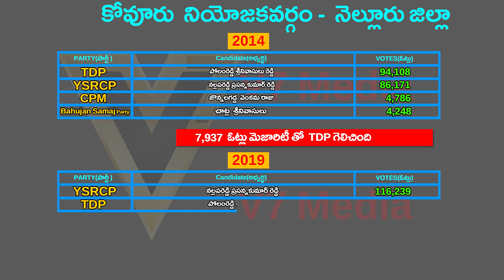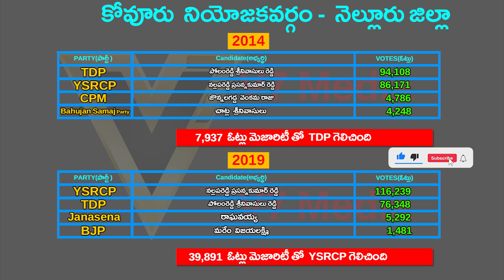Kovur Assembly constituency | Kovur Mla | Kovur News | Ap 2024 Elections | Ysrcp Tdp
Kovur Assembly constituency | Sarvepalli Mla | Sarvepalli News | Ap 2024 Elections | Ysrcp Tdp